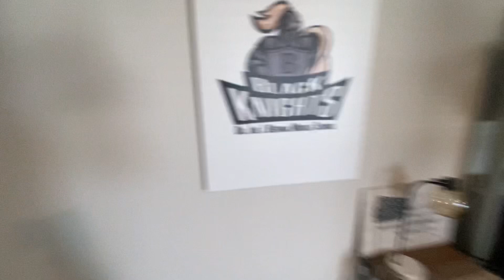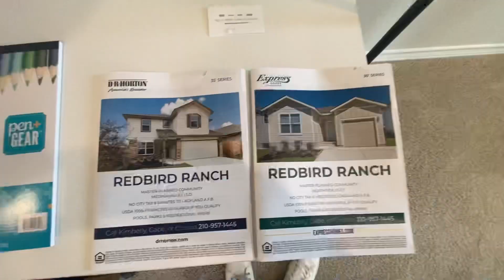SAN ANTONIO TEXAS HOMES FOR SALE!! AFFORDABLE SAN ANTONIO COMMUNITY $237,000-$334,000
SAN ANTONIO TEXAS HOMES FOR SALE!! MOST AFFORDABLE SAN ANTONIO COMMUNITY $237,000-$334,000

WELCOME TO REDBIRD RANCH! If you been looking for an affordable community In San antonio with great amenities definitely check out this video!

What’s up everyone welcome to the channel! Where we discuss everything real estate & everything real estate related to San Antonio Texas!

 If you’re new to the channel make sure you like and subscribe if you want to be in the loop of similar content, market updates and informational videos regarding anything San Antonio real estate! I love dropping videos daily to help you guys out!

Ready to start the home buying process here in San Antonio or even the selling of your home in San Antonio and have questions?